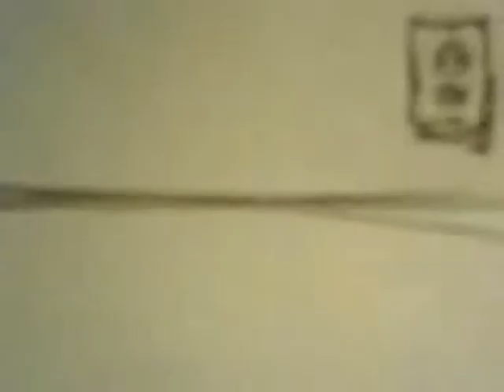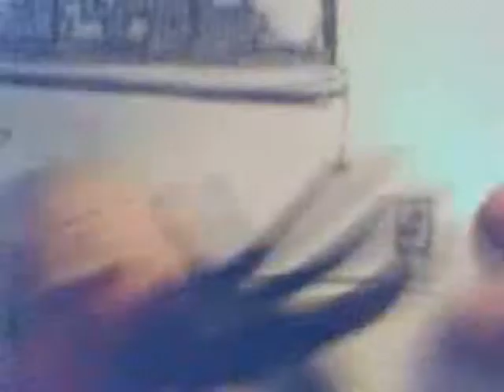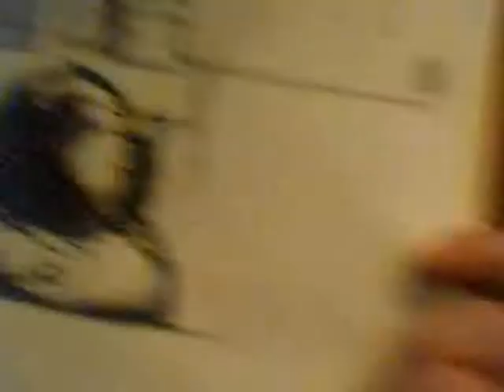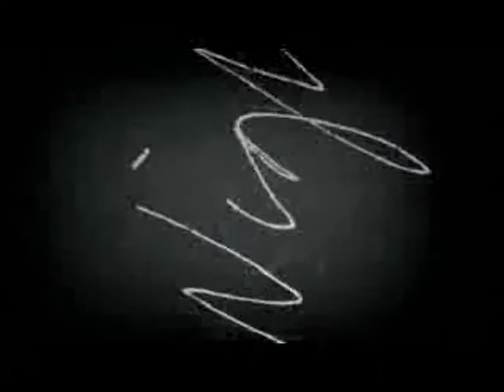Theater of the absurd